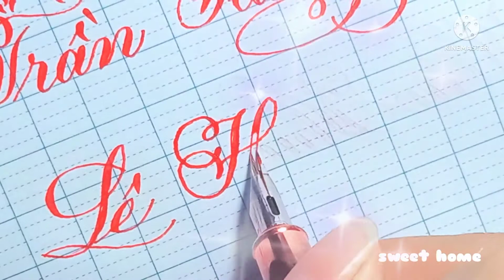Viết tên theo bình luận | Handwriting | chữ đẹp tiktok | Trần Hương Lê Hương